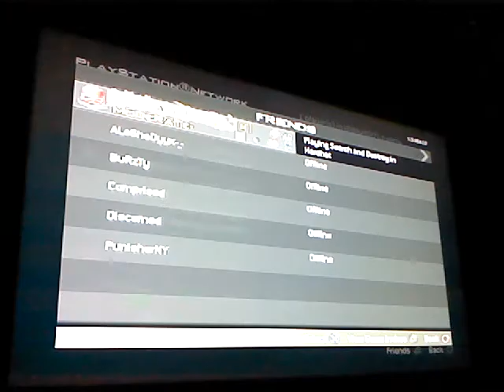1 st map of dispute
they diddnt have map on do not join middmatch